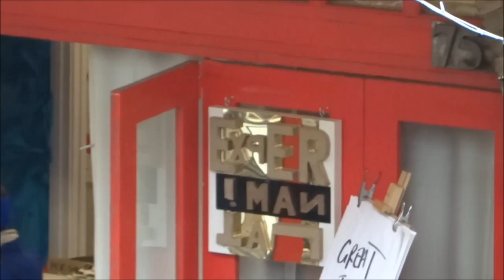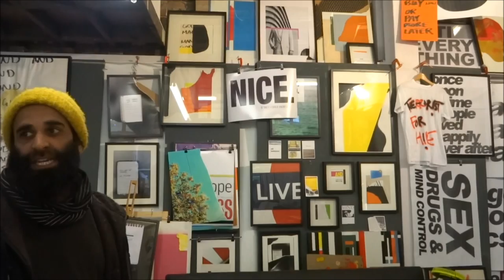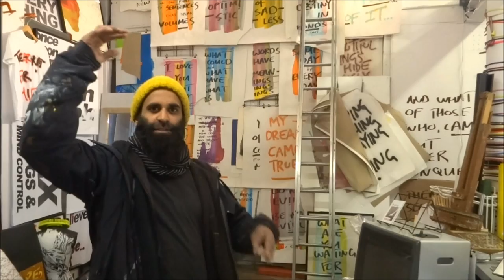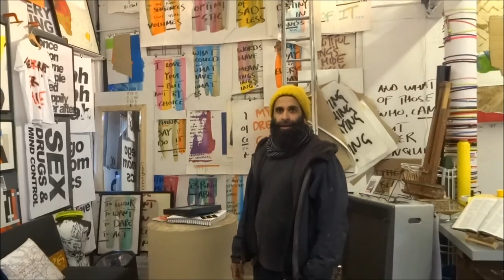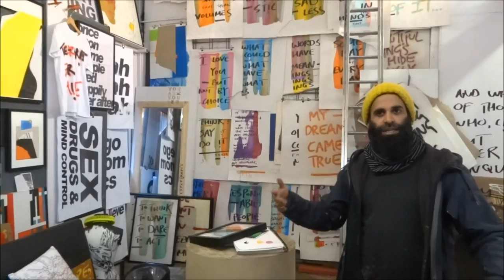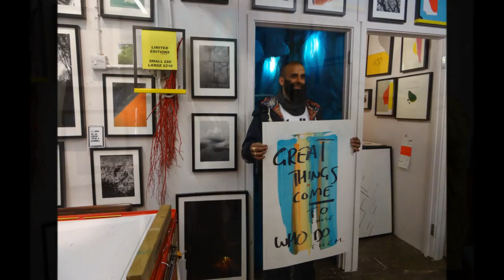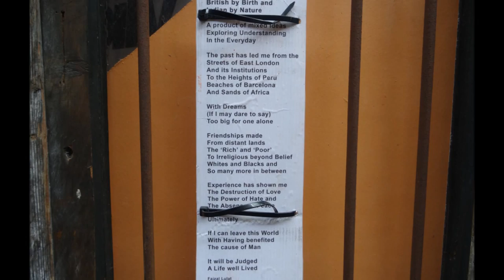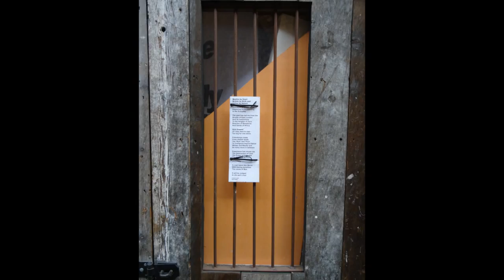A brief encounter with Faizal Lulat - an extraordinary artist in Camden Stables Market, London.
What a great honour to meet the talented artist Faizal Lulat in his studio/gallery/shop in Camden Stables Market.

The studio's name "Experimantal" is defined by Lulat as "The journey of man and the experiments that go along with it".

He has a very keen eye for spotting the extraordinary in the ordinary and then turning that into art. one such example is where he has captured a simple reflection of a tree in a puddle of water which is now a captivating image of that long gone moment.

In this video he discusses his work and some of the inspirations behind the art he produces, he also discusses one of his current projects which is called "The Art of Conversation"; where conversations with people he meets are then cleverly turned into works of art.

Looking around his studio, you can see that he has a genuine observational gift for playing around with words and then turning them into thought provoking pieces of artwork.

He is at 750/1 Camden Stables, Chalk Farm Road, NW1 8AH (closest to the Morrison's entrance).

Video recorded over the course of several weeks in January and February 2015

If you like Camden Market visit our "Camden Market Tour" Facebook page & like please